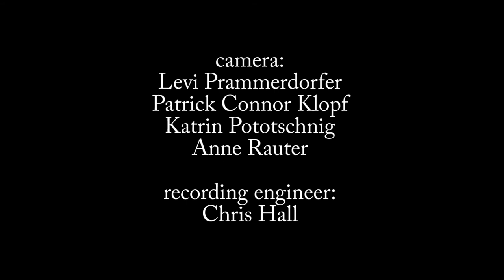Congo Square - Marino Mrcela - live with friends @ southendmusic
Live with Friends @ Southendmusic.
Tobacco Road Blues Band und
Marino Mrcela im Studio

Wer sich in Kärnten auch nur im entferntesten für Gitarren, Rockmusik und Bluesmusik interessiert, hat Marino Mrcela, den rührigen Chef des Musikhauses Egger in Klagenfurt, garantiert bereits gehört bzw. gesehen. Der gebürtige Kroate, der schon seit vielen Jahren in Kärnten lebt, wird weithin nicht nur für sein virtuoses Gitarrenspiel gerühmt, sondern vor allem auch für den unnachahmlichen Ton, den er seiner E-Gitarre entlockt.

Für das neueste Video aus der Serie „Live with Friends @ Southendmusic“, das Marino gemeinsam mit der Tobacco Road Blues Band in den Southend Studios von Peter Prammerdorfer in St. Veit aufgenommen hat, hat sich der Gitarrist ein paar besondere Blueskracher vorgeknöpft: Herausgekommen ist eine zu Herzen gehende Version von T-Bone Walker’s Klassiker „Stormy Monday“ und ein sehr souliger „Congo Square“. Damit nicht genug, hat Marino auch dem aktuellen Album seiner Gastgeber die Ehre erwiesen und „Long Way From Home“ in ein sehr sehnsuchtsvoll bluesiges Umfeld gerückt.